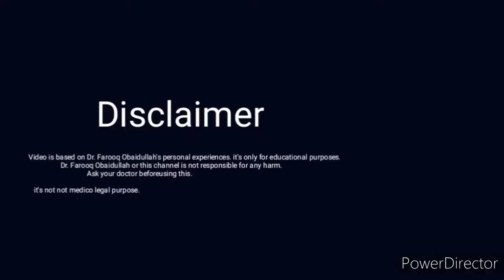Safed Baal Kala Kare। White Hair Treatment। Gray Hair Ko Black Hair kaise Kare। Br. Farooq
Safed Baal Kala Kare। White Hair Treatment। Gray Hair Ko Black Hair kaise Kare।

Dear friends Gray hair Yani safed baalon ko black Hair krne k liye ye ek shandaar formula hai, istemal kriye aur black, silki hair payein sath me hair growth bhi sahi kren.

डॉ. फ़ारूक़ ओबैदुल्ल्लाह एक यूनानी फिजिशियन और हिजामा थेरिपिस्ट हैं। आप "शाही यूनानी एंड हिजामा क्लीनिक" चलातें है, जहाँ पर सभी बीमारियों का इलाज जड़ी- बूटियों से किया जाता है। साथ ही साथ हिजामा द्वारा सुन्नति इलाज भी किया जाता है।
                                "  इलाज  "
हृदय रोग, शुगर, थायरॉइड, त्वचा रोग, श्वसन रोग, हड्डी रोग, स्त्री रोग, सेक्स रोग, बवासीर, साईटिका, फाइलेरिया, सर्वाइकल, प्रोस्टेट और सभी सामान्य बीमारियों का इलाज जड़ी- बूटियों से होता है।

Consultancy Fee ₹200

आप सभी को दिल से शुक्रिया इतना समय देने के लिए🙏🙏🙏🙏🙏🙏🙏🙏🙏🙏🙏🙏🙏🙏🙏

ऊपर वाला आप सभी को इज़्ज़त, सेहत, शोहरत दे आमीन❤️